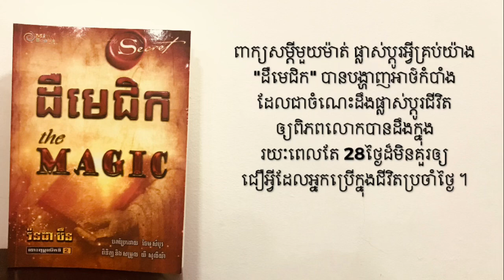អានសៀវភៅ | ដឺមេជិក វគ្គបញ្ចប់ | The Magic The Eng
តើអ្នកជឿលើភាពសក្តិសិទ្ធិដែរ ឬ ទេ ?
សុបិនអាចក្លាយជាការពិត ថែមទាំងអ្នកអាចឈោងចាប់ដួងតារាបានទៀតផង ។
នៅក្នុងចិត្តអ្នកមានតែភាពសប្បាយរីករាយ ការស្រមើស្រមៃគ្មានទីបំផុត ហើយអ្នកជឿថា
ជីវិតគឺ ជារឿងដ៏អស្ចារ្យ ។

សៀវភៅ : ដឺផៅវ័រ
និពន្ធដោយ :  លោកស្រី រ៉នដា បឺន
បកប្រែដោយ  :  ចែម សំបូរ
ពិនិត្យ និង សម្រួល : ឃី សុលីយ៉ា

*សម្រាប់ជីវិតផ្សេងៗទៀត ：

សូមអរគុណអ្នកទាំងអស់គ្នាដែលបានស្តាប់វីដេអូរបស់ខ្ញុំ គោលបំណងរបស់ខ្ញុំ គឺចង់ឲ្យអ្នកទាំងអស់គ្នា ដែលមិនចូលចិត្តអាន តែចូលចិត្តស្តាប់ នឹងបានយល់ពីចំណេះដឹងជោគជ័យ ខ្ញុំចង់ចែករំលែកការអានក្នុងសៀវភៅល្អៗដល់អ្នកទាំងអស់គ្នា ដើម្បីអភិវឌ្ឍន៍ការយល់ដឹងពីជំនាញក្នុងការគិត ។
ប្រទេសដែលអាចអភិវឌ្ឍន៍ទៅបានលុះត្រាតែ ប្រទេសនោះសម្បូរទៅដោយប្រជាជនមានការយល់ដឹងខ្ពស់
ដូច្នេះខ្ញុំសង្ឃឹមថា តាមរយៈការអាននេះអាចចូលរួមចំណែកជួយអោយអ្នកទាំងអស់គ្នាអាចអភិវឌ្ឍការយល់ដឹងបានទូលំទូលាយ ។